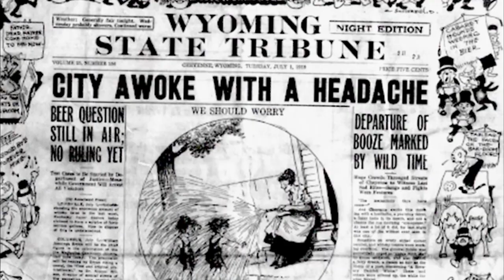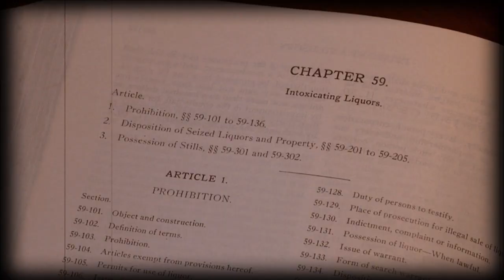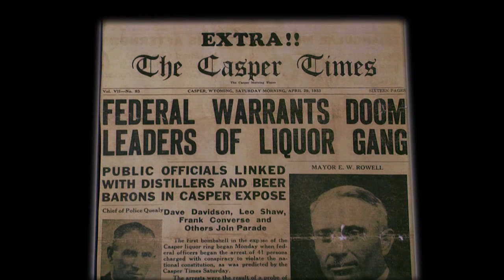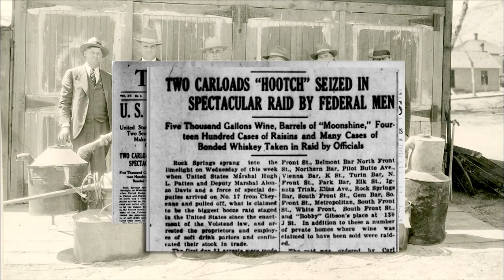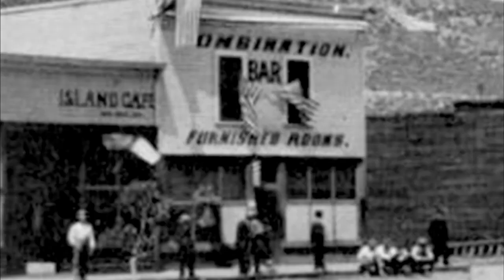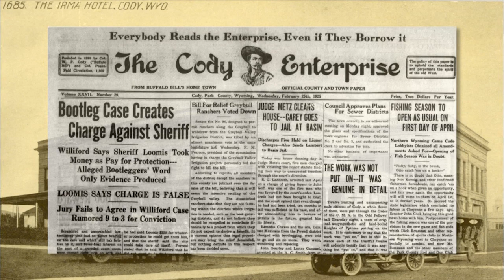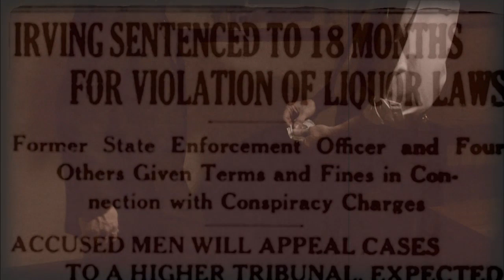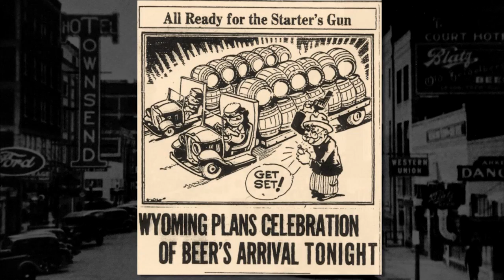Prohibition in Wyoming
Wyoming, the last state in the Rocky Mountains to adopt Prohibition, struggled to stop the sale of illegal liquor.  It created a new statewide law enforcement agency, but two of its directors were fired for graft and bootlegging.  Adding to the state’s problems, many Wyoming county officials did not enforce Prohibition laws.  Federal Agents arrived to intervene, but were met with deep suspicion.  This documentary features local interviews and insightful historians, who share surprising stories about this unique time in Wyoming history.